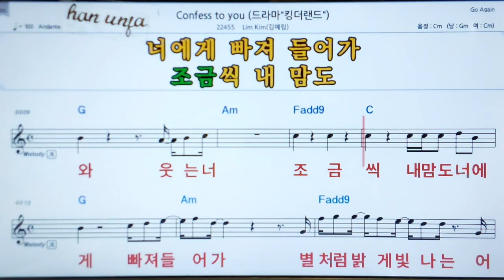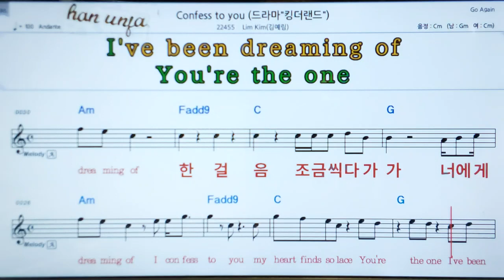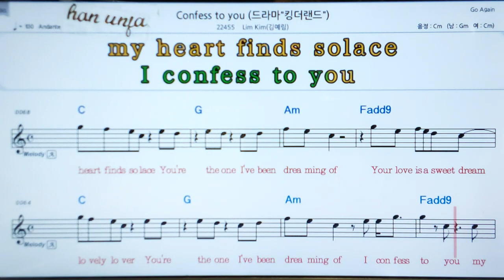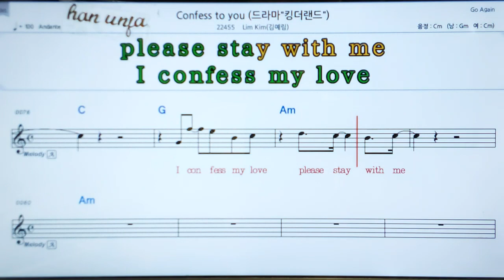💖Confess/Lim kim*김예림 👍MR,가라오케 악보 코드 가사 ,Karaoke반주